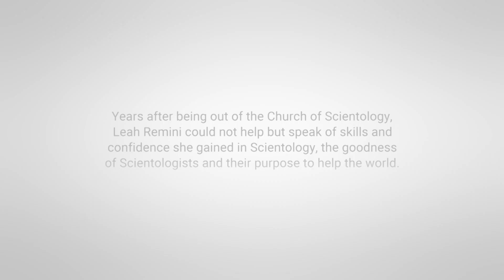After Scientology, Leah Still Says It Gave Her Skills and Confidence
Years after leaving the Church of Scientology, Leah Remini continued to speak of skills she gained in Scientology that led to success in her acting career and helped her in life.